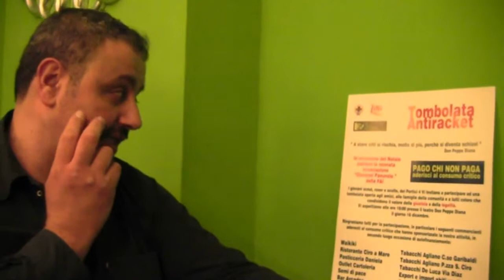Interviste: Cento Strade. Natale Antiracket. Portici (NA) 28.11.2012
Inteviste:

Padre Giorgio Pisano Associazione Antiracket "Don Pino Puglisi"

Salvatore Palandra Associazione Antiracket "Giovanni Panunzio"